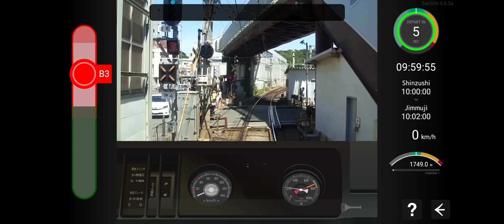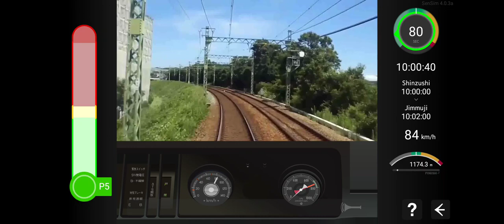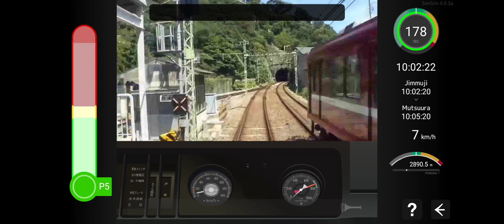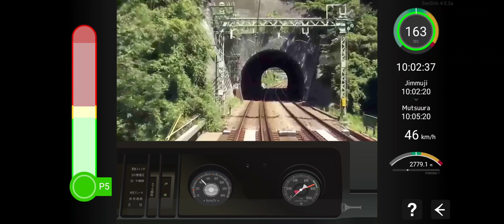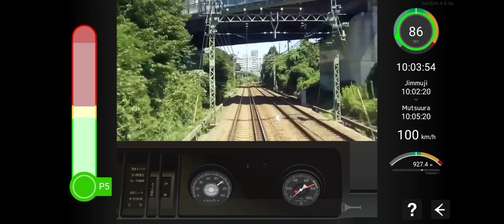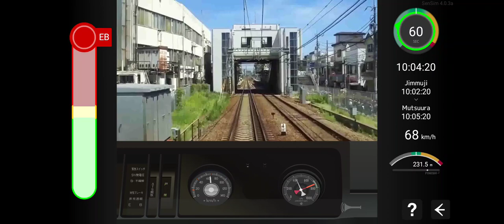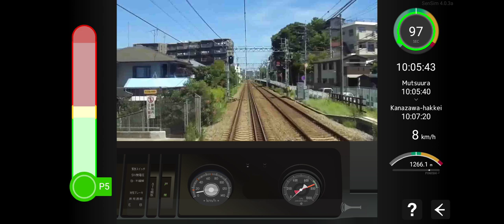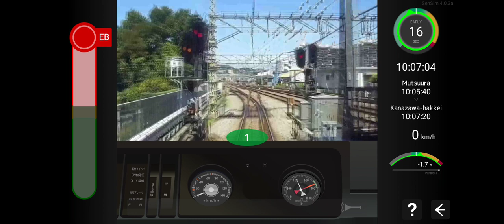SenSim - Keikyu Zushi Line drive from Zushi•Hayama (Shinzushi) to Kanazawa-hakkei